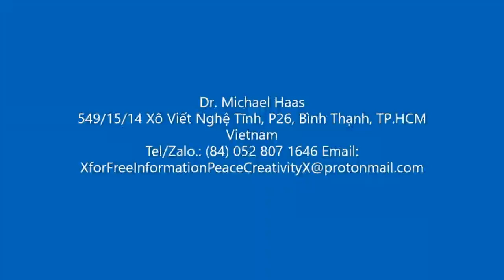Michael Haas - Short Introduction in English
Some questions you can answer if you like to find out what you understand:
What is one of my major interests? What did I study and where?
What did write my philosophy masters about? What did I study before going to Japan? What languages do I teach?